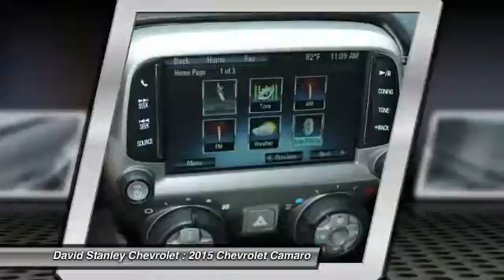2015 Chevrolet Camaro Oklahoma City OK P25201A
2015 Chevrolet Camaro 1LT

**LIKE NEW**, Low Miles!!, And One Owner!!. Camaro 1LT and 3.6L V6 DGI DOHC VVT. Won't last long! Perfect Color Combination! Chevrolet has outdone itself with this attractive-looking and fun 2015 Chevrolet Camaro. It just doesn't get any more fun than this! It has forever ahead of it with plenty of space still left on the odometer. This car is nicely equipped with features such as **LIKE NEW**, 3.6L V6 DGI DOHC VVT, Camaro 1LT, Low Miles!!, And One Owner!!. brbrAS LOW AS 1.9% FINANCING AVAILABLE!!! We offer more for your trade in than anyone in this great state of Oklahoma!!! Come to the largest pre-owned dealership in the southwest United States.